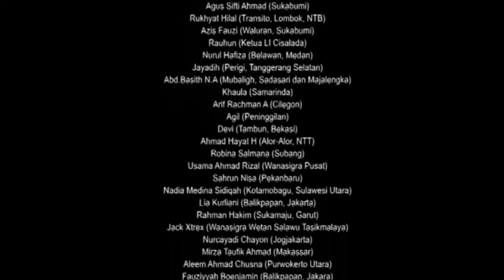(PHOTO SLIDESHOW) OFFICIAL EID MUBARAK PROJECT 1436 H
Photo slideshow EID MUBARAK PROJECT 1436 H / 2015  ini telah selesai. Total pengirim ada 32 lokasi yang dikirim dalam bentuk video atau foto.

Terima kasih kepada Pengurus Pusat AMSA Indonesia yang telah mendukung dan mendistribusikan info tentang kegiatan ini.

Susunan Pengurus Pusat AMSA Indonesia:
- Ketua AMSA Indonesia: Ataur Razaq (Bandung Tengah)
- Wakil Ketua: Ami Khadija (Bogor)
- Bendahara: Ibrahim Ahmad (Bogor)
- Sekretaris : Aulia Fauziah (Manislor)
- Departemen Eksternal dan Internal : Irfan Ghani (Kebayoran)
- Departemen Media dan Informasi : Ami Khadija (Bogor)

Terima kasih juga untuk:
- Nizam Pasha (Kebayoran, Jakarta)
- Irfan Ghani (Kebayoran, Jakarta)
- Sadiq Adhetyo (Kebayoran, Jakarta)
- Rayyan (Bekasi)
- Agung (Ketua Jemaat Batam)
- Ahmad Syafi'i (Mubaligh Jemaat Bangka)
- Wan Afri Ahmad (Aceh)
- Nurdin (Depok)
- Agus Sifti Ahmad (Sukabumi)
- Rukhyat Hilal (Transito, Lombok, NTB)
- Azis Fauzi (Waluran, Sukabumi)
- Rauhun (Ketua LI Cisalada)
- Nurul Hafiza (Belawan, Medan)
- Jayadih (Perigi, Tanggerang Selatan)
- Abd.Basith N.A (Mubaligh, Sadasari dan Majalengka)
- Khaula (Samarinda)
- Arif Rachman A (Cilegon)
- Agil (Peninggilan)
- Devi (Tambun, Bekasi)
- Ahmad Hayat H (Alor-Alor, NTT)
- Robina Salmana (Subang)
- Usama Ahmad Rizal (Wanasigra Pusat)
- Sahrun Nisa (Pekanbaru)
- Nadia Medina Sidiqah (Kotamobagu, Sulawesi Utara)
- Lia Kurliani (Balikpapan, Jakarta)
- Rahman Hakim (Sukamaju, Garut)
- Jack Xtrex (Wanasigra Wetan Salawu Tasikmalaya)
- Nurcayadi Chayon (Jogjakarta)
- Mirza Taufik Ahmad (Makassar)
- Aleem Ahmad Chusna (Purwokerto Utara)
- Fauziyyah Boenjamin (Balikpapan, Jakara)
- Mirza Basyiruddin A (Lenteng Agung, Jakarta)

Terima kasih sekali lagi juga yang sebesar-besarnya dari kami untuk semua pihak yang tidak tercantum namanya disini. Semoga semua diberi kebaikan dan keberkahan dalam menjalankan segala urusannya. Jazakumullah.

*Mohon maaf bila ada kesalahan nama dan lokasi di video ini*

Please follow official social media AMSA Indonesia